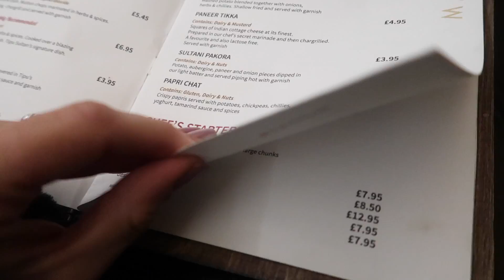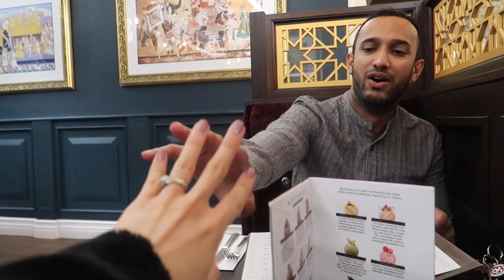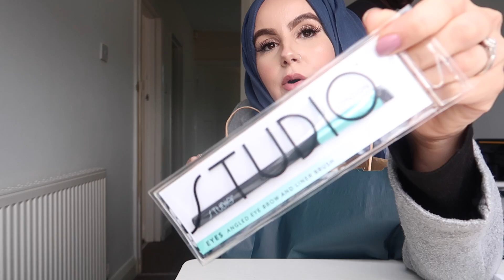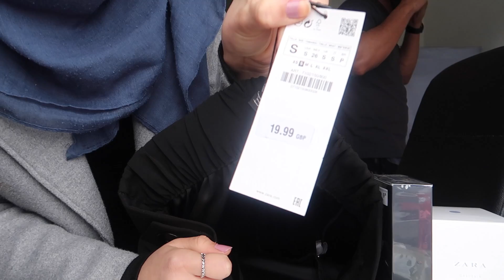HALAL NAILPOLISH? WHAT! | Amina Chebbi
TODAY'S VIDEO IS ANOTHER WEEKLY VLOG!